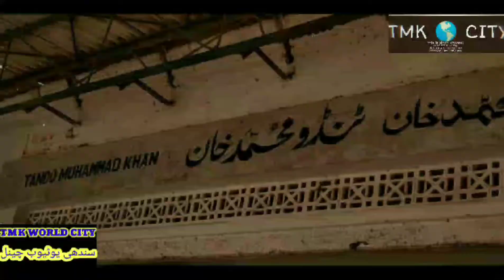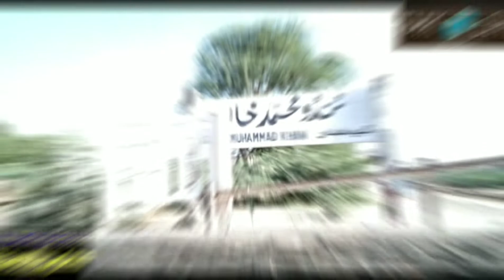Railway Station Tando Mohammad Khan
Railway station tando mohammad khan old 1949 since

railway stations city tando mohammad khan is old and besutiful par is ki khoobsurti bad soorti me badal gaee hai govt ne is railway station ko is tarah chordiya hai jese ye kisi nakshe me hi nhi ata par dekha jay to ye station buht stations se behter tha kisi door me govt chal rahi hai lekin govt sirf chal rahi hai qk pichle 15 sallon se kisi govt ne ispar kaam nhi kiya hai or musalsal railway stations band ho rahe hen or rail bhi band hen
ye government agr aj bhi railway ko bahal krde to buht saare masaail hal ho sakte hen humara mulk tarki kr sakta hai par afsos is bat ka hai k govt lachar hogaee hai or kaafi stations bhi band krdey hen jin se railway ko arbon ka nuksan ho raha hai lekin government khamosh hai well govt ki apni soch hai khushhaali ka zariya agr band ho to har kisi ko dukh hota hai akhir humara apna mulk hai isley apko video achi lage to like krden or channel ko subscribe nhi kiya to subscribe krden thanx

dadu railway station
india pakistan railways line
indian railway stations
indian railways
love railway
pakistan india railway line
railway incidents
railway love
railway master
railway pakistan
railway passenger
railway stories
railway story
railways phatak
railways poeple
pak railway
indian railways video
trains